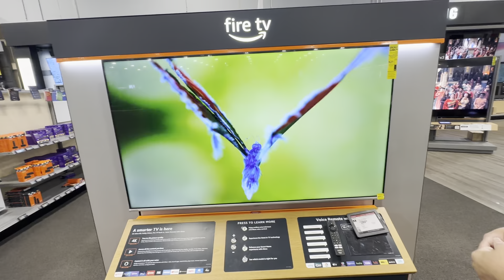The Leader in ok baby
Hey Siri go to chopping TV baby